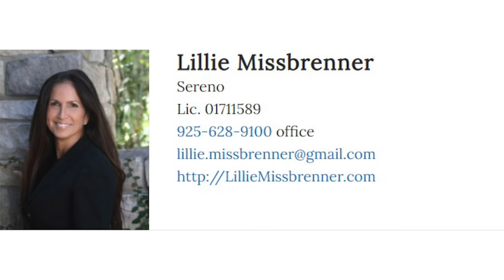3322 Picadilly Dr, San Jose